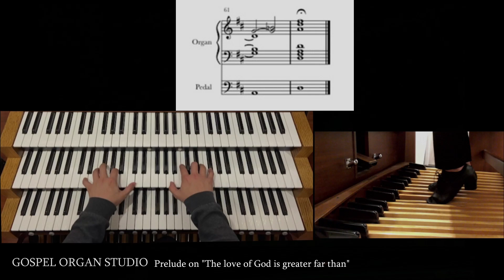주님의 사랑을 느끼며 듣는 "그 크신 하나님의 사랑" 오르간 전주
묵상기도를 위한 파이프 오르간 전주곡집 2권
Arr. 한영태
연주. 한영태
1. 전능왕 오셔서 (입례)
2. 우리가 지금은 나그네 되어도
3. 구주를 생각만 해도
4. 온 세상이 캄캄하여서
5. 그 크신 하나님의 사랑
6. 예수가 우리를 부르는 소리
7. 내 구주 예수를
8. 온 천하 만물 우러러
9. 예수 사랑하심은
10. 나의 갈 길 다가도록
11. 내 영혼이 은총입어
12. 저 높은 곳을 향하여
13. 주 예수보다 더 귀한것은
14. 우리 기도를 (기도의 응답)

묵상기도를 위한 파이프 오르간 전주곡집 2권 바로가기